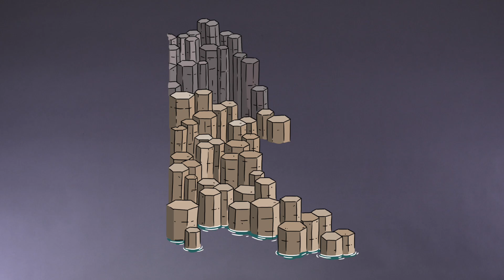Story 1: How was the Giant's Causeway made?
Historian and children's author Christopher Lloyd describes how a massive volcanic eruption 60 million years ago led to the creation of the strange giant hexagonal columns now known as the Giant's Causeway.

The columns give rise to several legends, most famously the legend of Finn McCool, a giant who is said to have built the causeway to reach his rival in Scotland.

This is the 1st in a series of vlogs that describe the 10 most pivotal moments in the history of Britain. Go to the What on Earth? YouTube channel to view them all.

You can find more fascinating facts in the What on Earth? Wallbook Timeline of the History of Britain - available to purchase